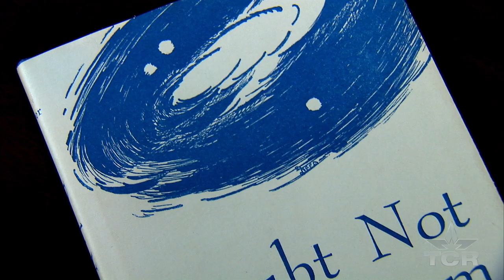Chapel on the Dunes (Texas Country Reporter)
Visit this small yet inviting chapel with a really big story.

5-1-2021